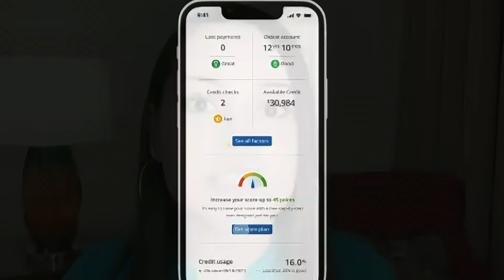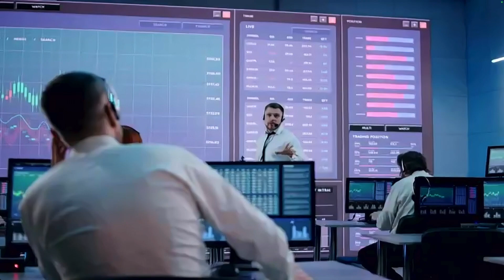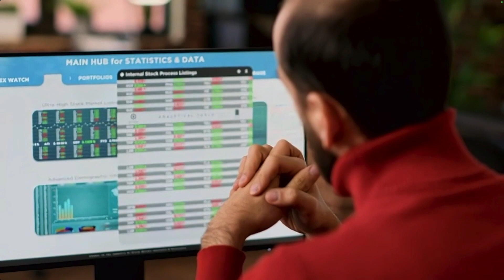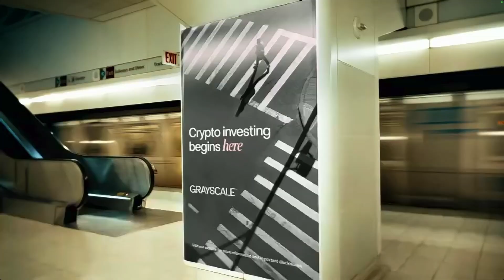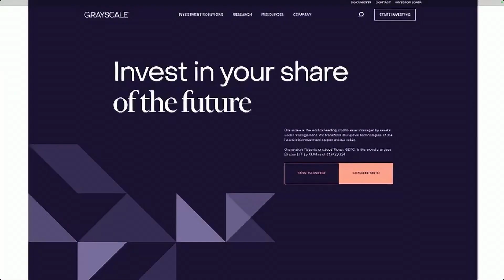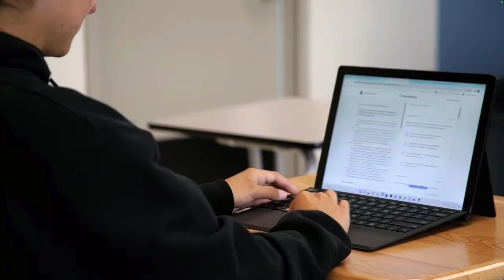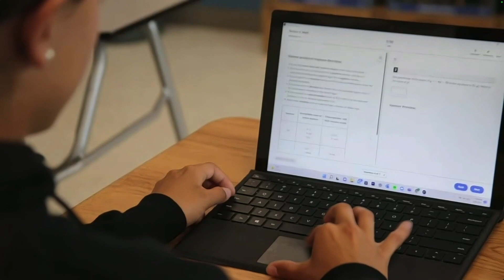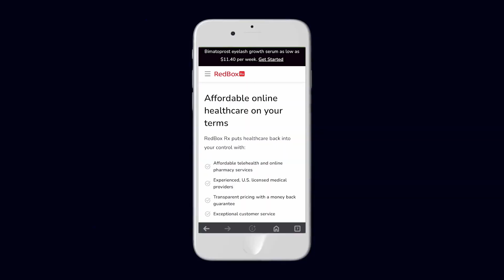🌟 Empower Your Financial Future & Embrace Spring Break Safely with New Mexico Rising! 🌺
This week, join us on an enlightening journey as Yanely Espinal, a celebrated financial guru, shares indispensable advice on maximizing digital banking tools to secure your financial future. Perfect for anyone looking to save smartly and spend wisely, this episode is a must-watch for women aiming to elevate their financial literacy in today's digital age.

🌞 As spring break approaches, national travel expert Davey Sutton takes us to the stunning shores of the Bahamas. Discover key safety tips and explore luxurious resorts perfect for your family getaway. From aquatic adventures at Baha Mar to serene flamingo yoga sessions, get ready to plan your ultimate spring break experience.

🐟 Plus, dive into delightful Lent season culinary inspirations with lifestyle expert Merilee Kern. Whether observing Lent or simply seeking sumptuous seafood recipes, we've got you covered with mouthwatering dishes that promise to impress.

💼 Also, don't miss our discussion on the evolving job market, where skills increasingly trump degrees. Doris Saffron, Vice Provost at the University of Phoenix, sheds light on this pivotal shift, offering valuable insights for both employees and employers.

Tune into this episode of New Mexico Rising for a wealth of knowledge that enriches your life and sparks joy in your heart.